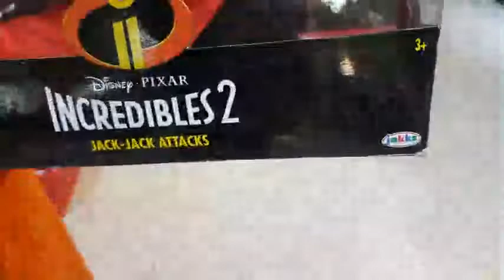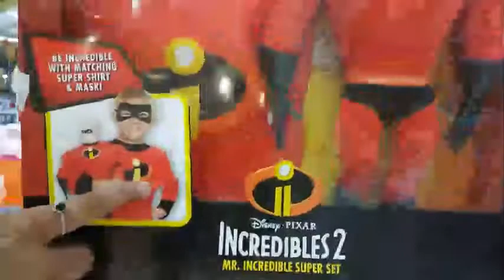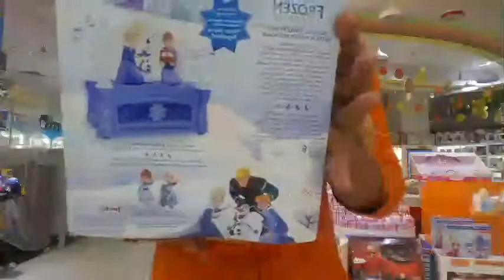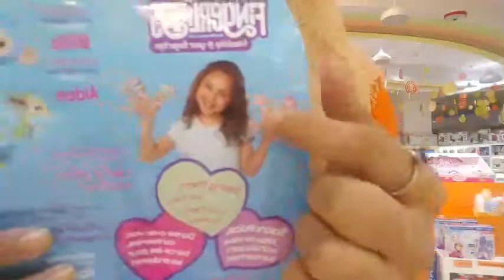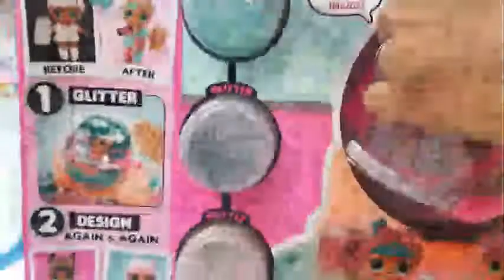Toys New Collection Imported from USA Kids Paradise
Kids Paradise
Jamuna Future Park Dhaka.
Address :
1st Floor (North Court), Block: B, Shop No: 26-31, Jamuna Future Park · Dhaka, Bangladesh 1229 Dhaka, Dhaka Division,